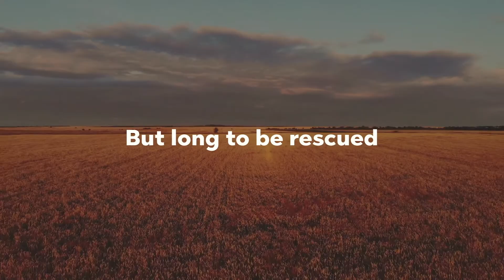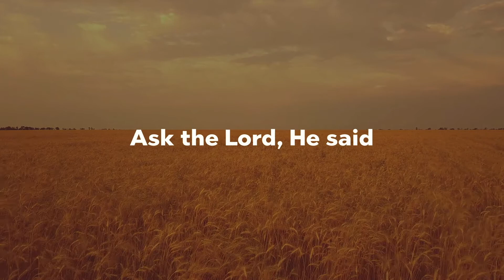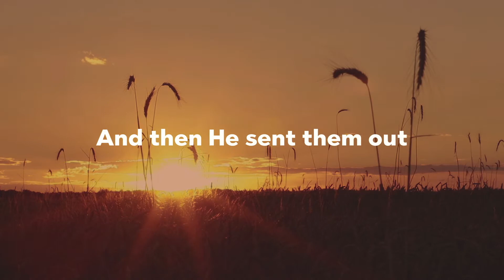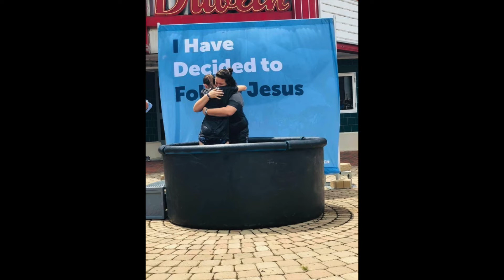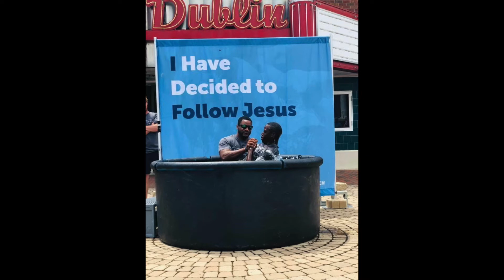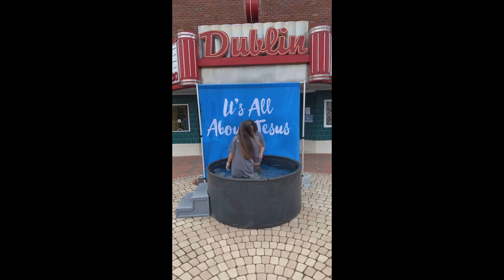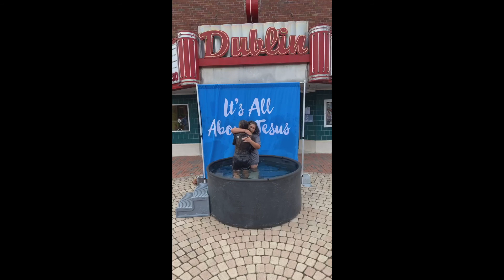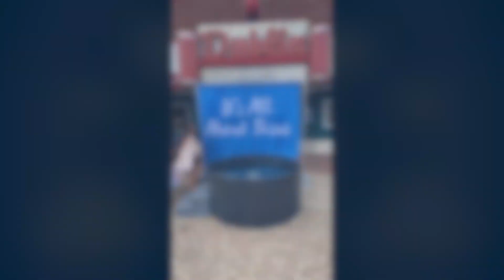As You Go - Week 3